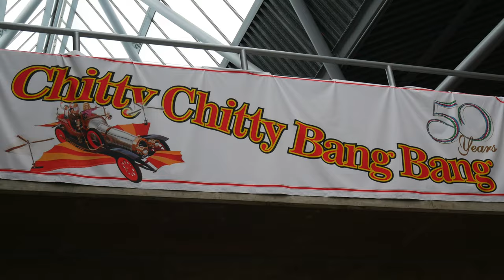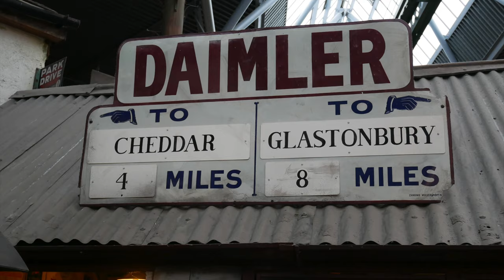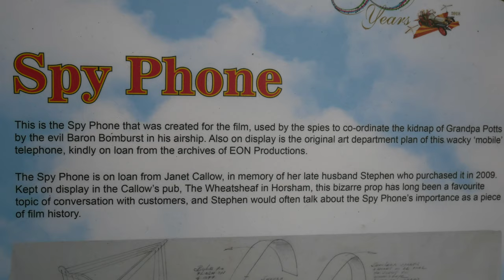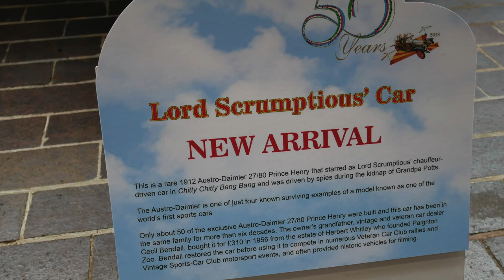Chitty and Friends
A musical look at the Chitty Chitty Bang Bang 50 Years exhibition staged at the National Motor Museum, Beaulieu, Hampshire during 2019.

The exhibition was described as a truly scrumptious collection of never-before-seen memorabilia, artwork, costumes and props to celebrate the 50th anniversary of this family favourite film.

We also see some of Rowland Emmett's marvellous machines that were designed for the film on display in Coggins' Garage.